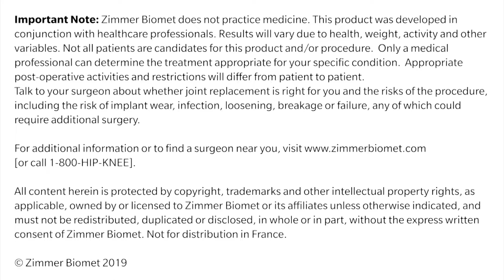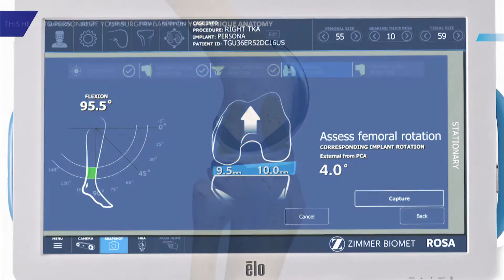ROSA Robotic Knee Replacement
ROSA® Knee System is a robotic surgical assistant developed by Zimmer Biomet that enables surgeons to carry out knee replacement procedures with greater precision and a higher standard of care during knee replacement surgery.